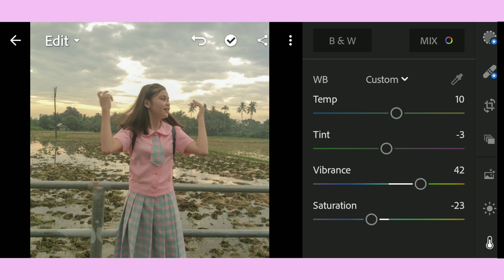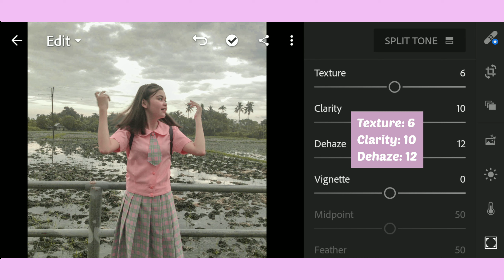Lightroom Mobile CC|Clear Skin|Tutorials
Adjustments: Exposure, Contrast, Shadows.

Note: Adjustments are the solution to make the photo corresponds and suits in this preset.

This is my own preset from the editing application, Lightroom Mobie CC.

Model: Dianne Angelie Indelible
Grade 8-Laboratory High School
Aklan State University